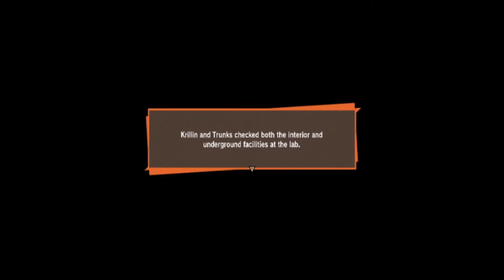DBZ: KAKAROT {FULL GAMEPLAY}GOKU AWAKENS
what's up everyone! hows everyone doing? hopefully well on this Saturday morning. in today's DragonBallZKakarot run GOKU FINALLY WAKES UP! Will he an the others be able to take down cell if they train all day? FIND OUT TUUUUUUHHHHH DAYYYY